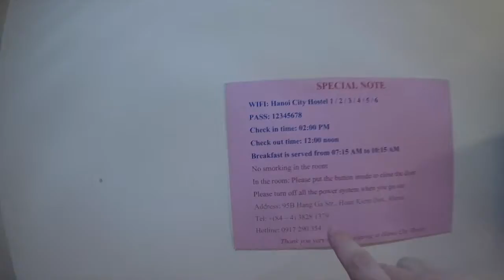Vietnam Day 3: Risky ATM's, Lost Bookings, and Frog Legs